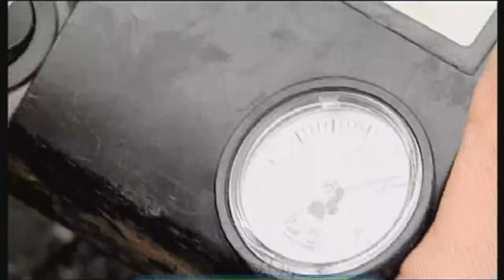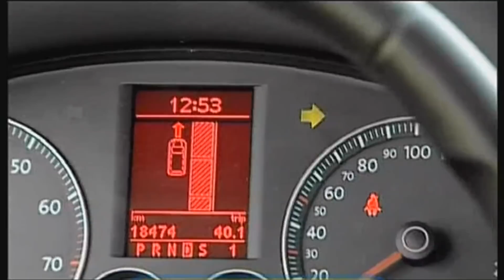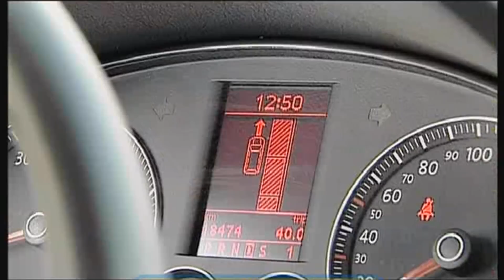Галилео. Параллельная парковка 🚙 Parallel parking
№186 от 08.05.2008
Когда вы паркуетесь, важно помнить - те две машины, между которыми вы пытаетесь встать - наверняка ни в чём не виноваты, и нужно отнестись к ним с уважением. Даже если вы - красивая девушка.

Редактор сюжета: Валерия Галиуллина